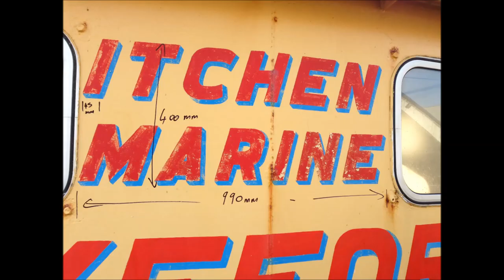wyeforce refit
just a few pics of the work carried out during her refit 2014.